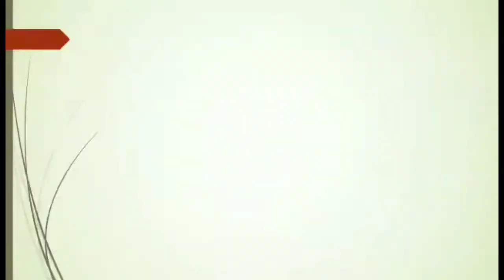Fried Baby Barracuda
Be Successful/ by Sound Design